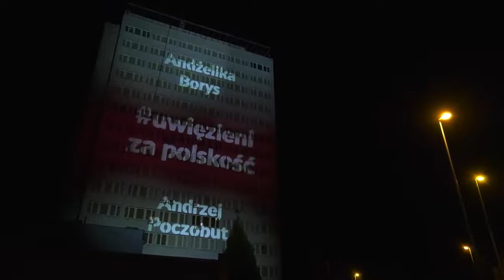ANDŻELIKA BORYS OPUŚCIŁĄ ARESZT ŚLEDCZY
ANDŻELIKA BORYS OPUŚCIŁA ARESZT ŚLEDCZY
AKTUALNĄ SYTUACJĘ KOMENTUJE ANNA KIETLIŃŚKA - PREZES PODLASKIEGO ODDZIAŁU STOWARZYSZENIA "WSPÓLNOTA POLSKA"

Zgodnie z potwierdzonymi doniesieniami Andżelika Borys opuściła 25 marca 2022 roku białoruski areszt. Spędziła w nim ponad rok- została aresztowana 23 marca 2021 r. Andżelika Borys od 2016 roku jest przewodniczącą Związku Polaków na Białorusi. Wcześniej piastowała tę funkcję w latach 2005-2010.

Wobec Andżeliki zastosowano inny „środek zapobiegawczy” w postaci aresztu domowego. Oznacza to, że śledztwo przeciwko prezes ZPB wciąż się toczy, ale przed sądem - jeśli do takiego dojdzie - będzie mogła odpowiadać z wolnej stopy.

Z prośbą do Aleksandra Łukaszenki o uwolnienie córki wystąpiła mama Andżeliki Borys. Pani Prezes dziękuje wszystkim za wsparcie, starania i podtrzymywanie na duchu. Na razie nie może się z nikim kontaktować.

Za swoją działalność wielokrotnie była ścigana przez białoruski wymiar sprawiedliwości. Została aresztowana 23 marca 2021. Ponad rok spędziła w areszcie, postawiono jej zarzuty podżegania do nienawiści na tle etnicznym oraz rehabilitacji nazizmu za co grozi na Białorusi od 5 do 12 lat pozbawienia wolności.

PORTAL POŚWIĘCONY TEMU TEMATOWI
UWIĘZIENI ZA POLSKOĆŚ